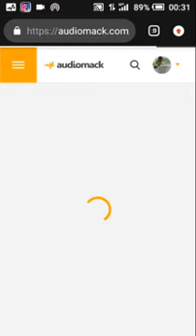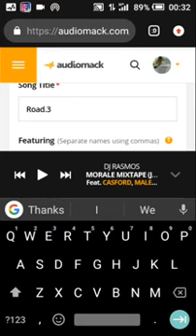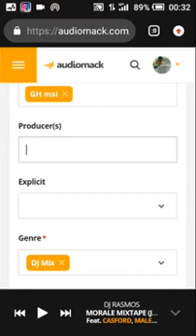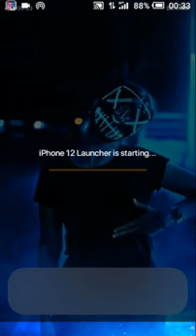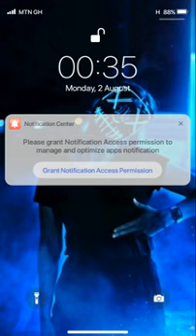How to upload Audio or song on Audiomack using your smart phone.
This video tells you how to upload Audio on Audiomack using your phone